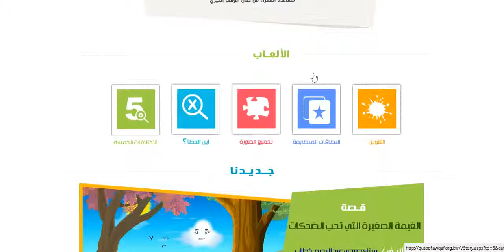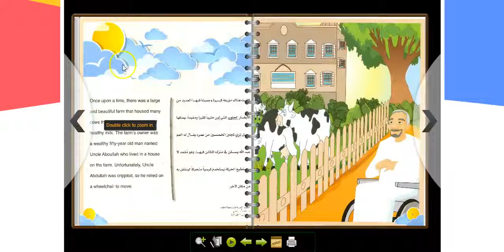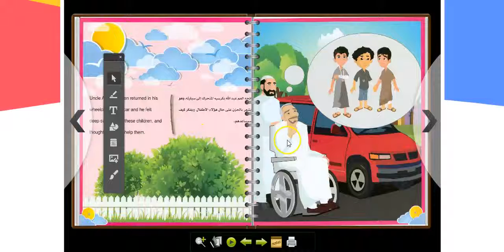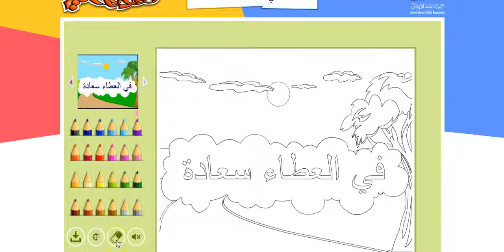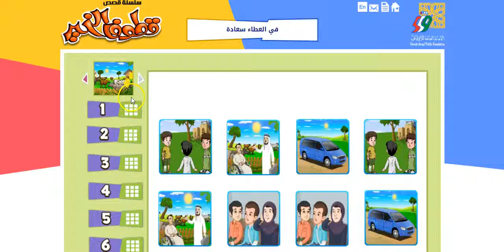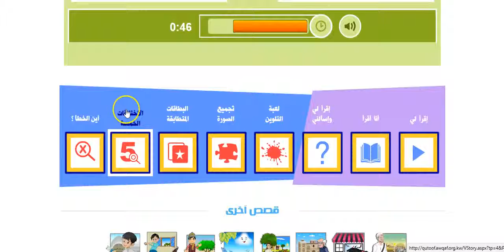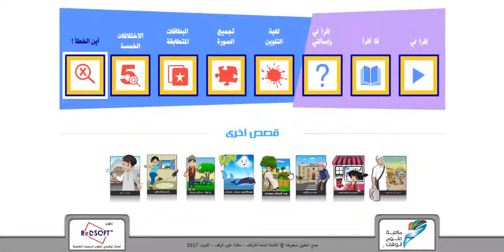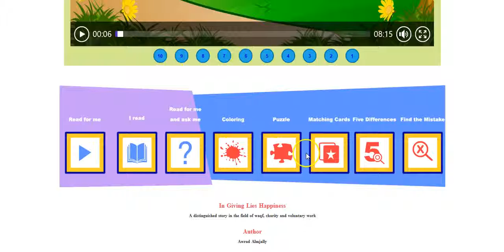موقع قطوف الخير - 01